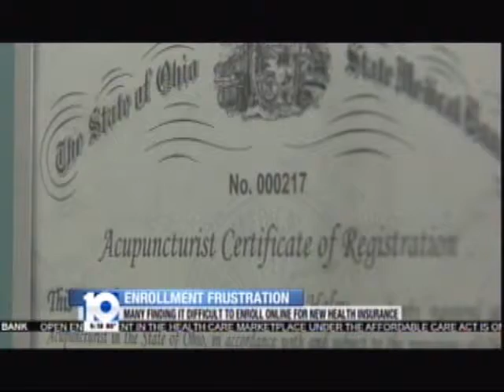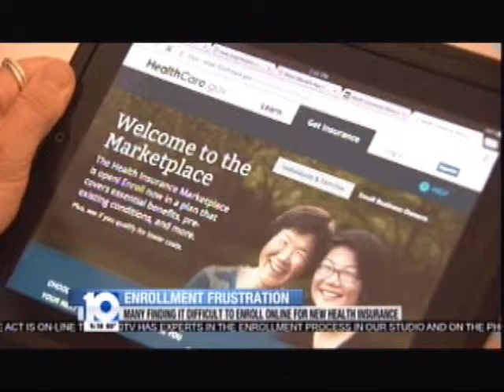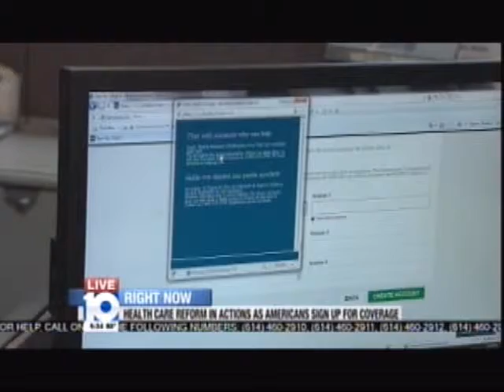Health Care Exchange Day One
Jim Heath reports on the first day of the federal health care exchange.  Does it work?